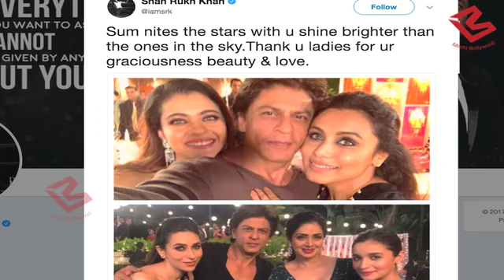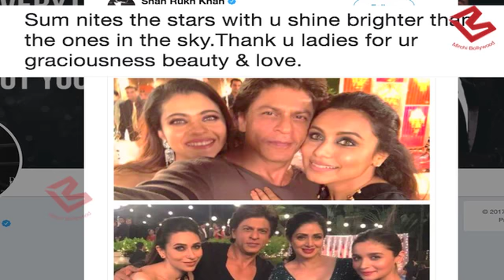Kuch Kuch Hota Hai Reunion :फिर मिले Shah Rukh Khan, Kajol and Rani Mukerji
Shah Rukh Khan poses with Kajol, Rani Mukerji, Sridevi, Alia Bhatt and Karisma Kapoor for a picture.The picture wherein he is posing for a selfie with Kajol and Rani Mukeji will take you back to the times of Kuch Kuch Hota Hai and will make you wish to see the trio once again sizzle on the screen.